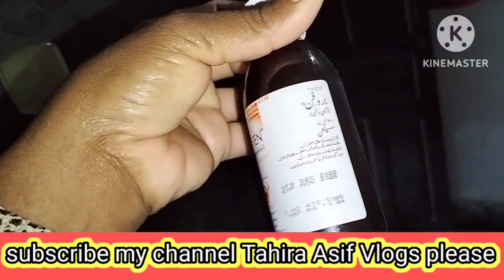Desi Mom routine||Mazedar sham||village life Tahira Asif vlogs